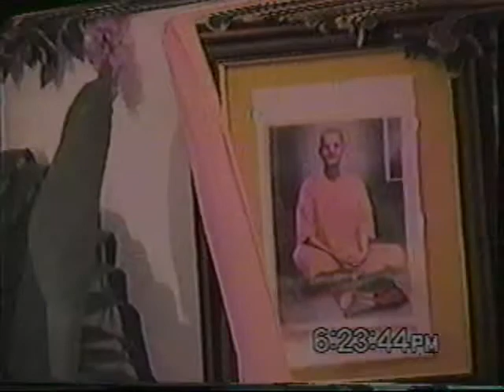2001 Alachua Festival AM PM Class